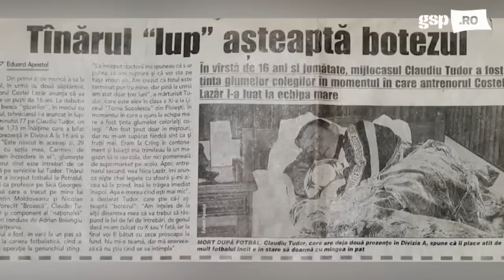Claudiu Tudor, invitatul zilei la GSP LIVE (9 mai) // EDIȚIE INTEGRALĂ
FCSB o învinge pe Sepsi și e la 3 puncte de liderul Farul.  Invitat în această dimineață este fostul fotbalist din Liga 1, Claudiu Tudor, în prezent președintele celor de la Petrolul Ploiești. alături de care analizăm cele mai importante evenimente din fotbalul românesc.

Scrie-ne părerea ta în comentarii, iar noi o citim în direct!